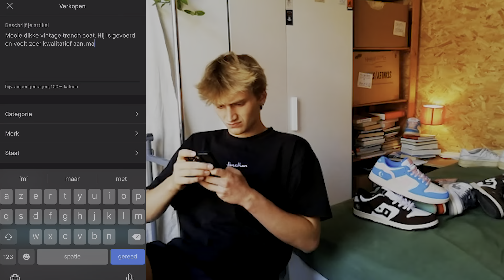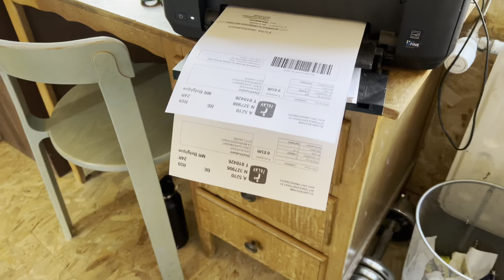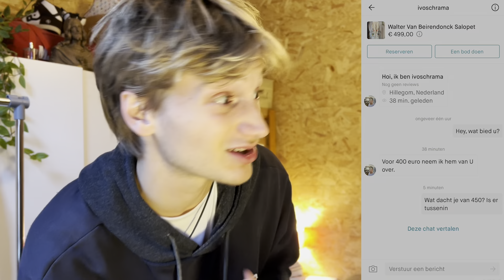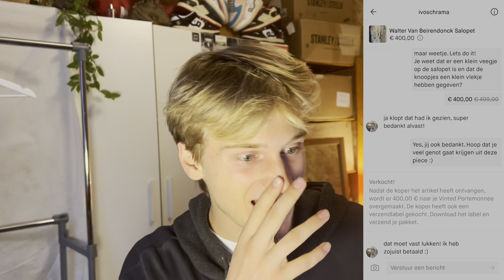In 1 Week €1000 Verdienen Met Vinted, Eindelijk Gelukt?!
In deze video probeer ik van €0 naar €1000 te gaan met Vinted, deel 3. Tussendoor geef ik tips om jou te helpen zelf geld te verdienen met Vinted.

of gewoon via Instagram